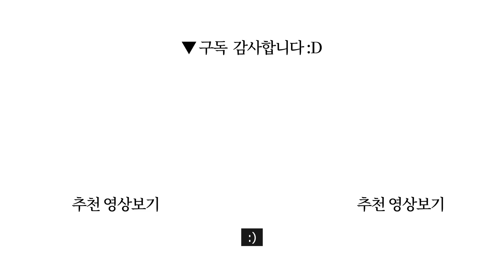하고 싶은 일을 하자, 단 미래가 있는 곳에서: 5년 후 나는 어디에 있을 것인가 (자기계발, 동기부여, 마음챙김, 노후, 은퇴)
스스로 바꾸지 않으면 아무것도 변하지 않는다.
책제목: 5년 후 나는 어디에 있을 것인가 / 지은이: 이용덕 / 펴낸곳: 토네이도

0:00 시작
8:33 잡담